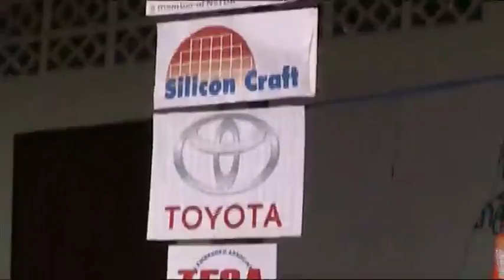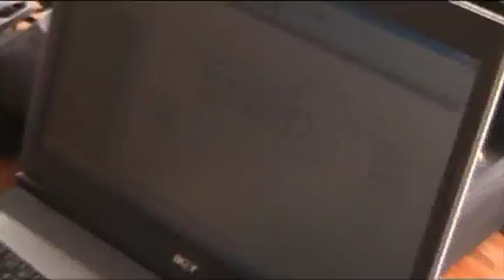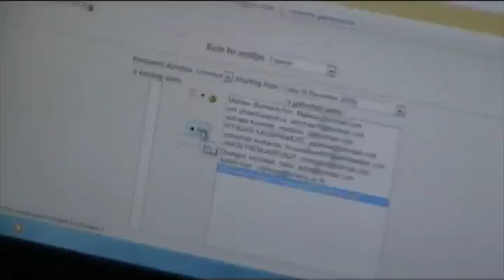ค่ายหุ่นยนต์โรบัวตอง I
กิจกรรมโรบัวตอง

ผู้เข้าร่วมโครงการเป็นนักเรียนในโรงเรียนบ้านนาจางเหนือ และโรงเรียนโดยรอบจำนวน 45 คน เพื่อเปิดโอกาสการเรียนรู้ในสถานที่ห่างไกล โดยรับนักเรียนระดับประถมศึกษาปีที่หก ถึงมัธยมศึกษาปีที่สาม ระยะเวลาการเรียนรู้สามวัน ในการเรียนรู้ การควบคุมการเคลื่อนที่หุ่นยนต์โดยใช้โปรแกรมเบื้องต้น

ค่ายหุ่นยนต์ ที่จัดขึ้นนอกจากมีเป้าหมายสำหรับนักเรียน ยังสร้างโอกาสให้นักศึกษาคณะวิศวกรรมศาสตร์ ในการฝึกเป็นผู้ให้ และบำเพ็ญประโยชน์จากความรู้ที่ได้รับในการศึกษาอุดมศึกษา ถ่ายทอดให้เยาวชนรุ่นต่อไปในการเป็นกำลังสำคัญในการพัฒนาประเทศชาติเชิงวิทยาศาสตร์และเทคโนโลยี  นักศึกษาที่ดำเนินการแสดงความสามารถในการสร้างสรรค์ วางโครงการ ประชาสัมพันธ์ บริหารโครงการที่เกี่ยวข้อง เป็นการฝึกการทำงานเป็นทีม สร้างภาวะผู้นำ และเสริมสร้างความสามัคคีในหมู่คณะฯ ทำดีเพื่อในหลวง

โครงการอีกส่วนหนึ่งเป็นโครงงานปรับปรุงระบบไฟฟ้า   ของโรงเรียนทั้งระบบ พร้อมทั้งติดตั้งคอมพิวเตอร์ และระบบเครือข่ายอินเตอร์เน็ทจำนวน 10 เครื่อง  โดยมีนักศึกษาคณาจารย์ เข้าร่วมประมาณ 70 คน